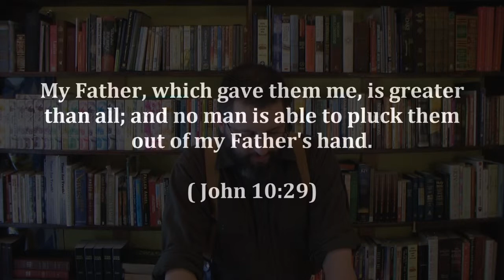8: The Trinity Exposed